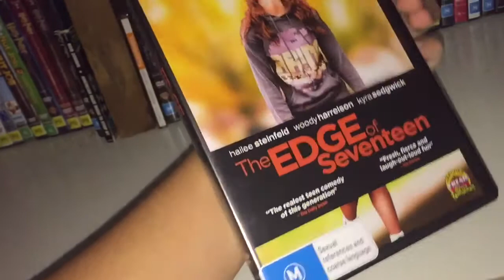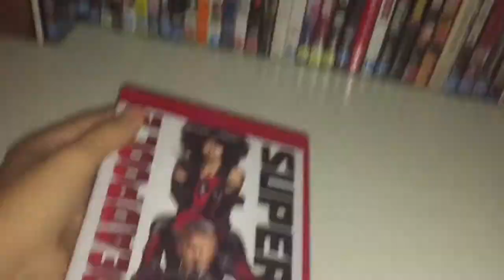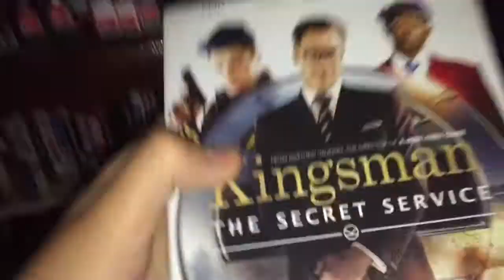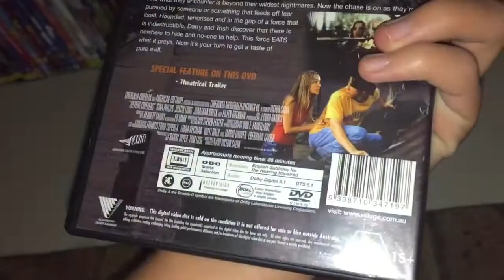James’s DVD/bluray mounthly pickups (May 2021)